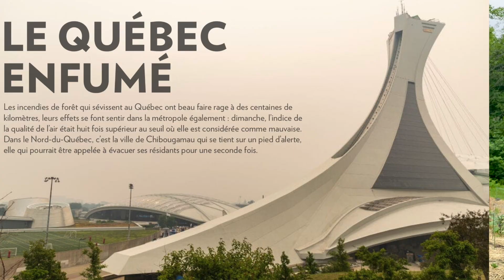Création d'un grand jardin nourricier!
Création d'un grand jardin de 240 mètres carrés. Les défis et la planification nécessaire à une bonne réussite!

Frédéric explique comment il a planifié et créé un grand jardin au Québec.

Il parle également de la problématique du manque de pluie qui a engendré d'immenses feux de forêts. Des pompiers de plusieurs pays sont venus aider à combattre les feux, en particulier des pompiers français.

Frédéric vous donnes des trucs et des conseils afin de vous aider à commencer votre propre potager de manière efficace en utilisant une grelinette.